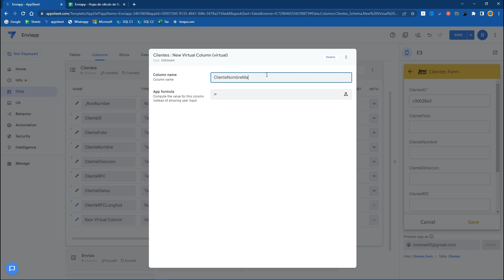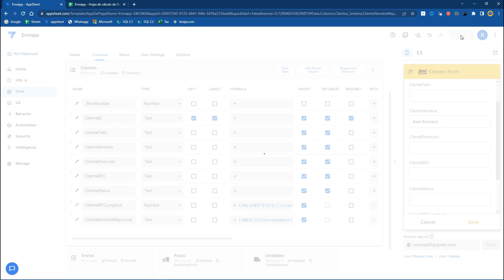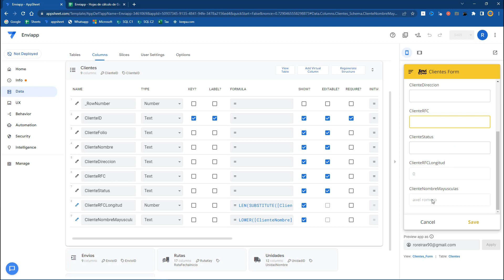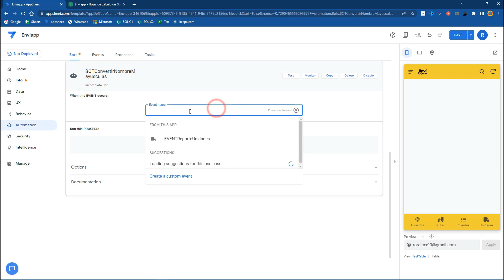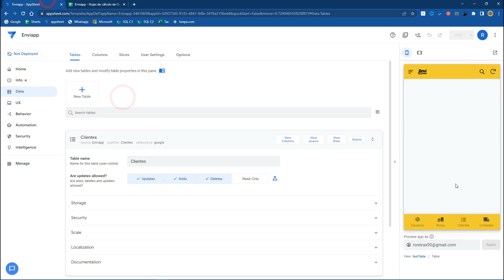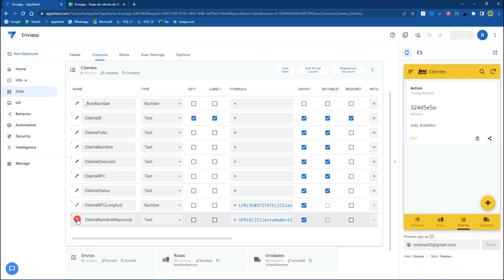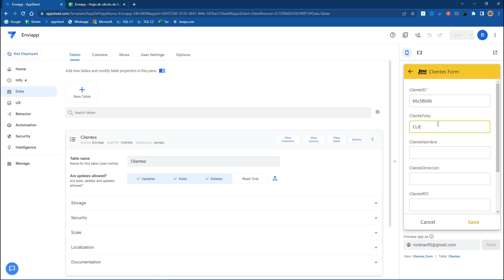⚡️ MAYÚSCULAS Y minúsculas en App Sheet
Funciones para convertir a mayúsuculas o minúsculas y guardar la info mendiante un BOT :)